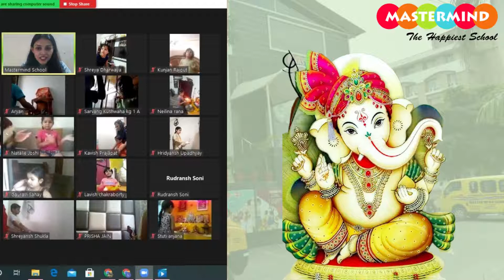Ganesh Ji Maha Aarti Utsav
Join The Little Ones of Mastermind School In The Maha Aarti of Lord Ganesh, The God of Wisdom.